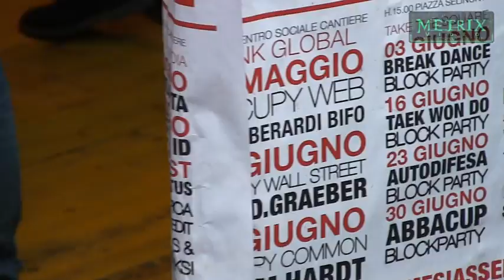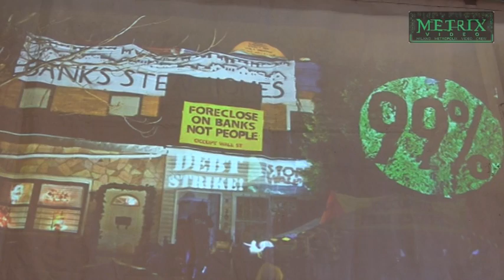The Summer of Occupy: verso Michael Hardt, intervista a David Graeber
Occupy Wall Street... detonatore di Occupy All Streets

Da quando è cominciata la crisi globale il neoliberismo ha risposto con ferocia: la speculazione, appena le banche sono state salvate dall'iniezione di denaro pubblico in Europa e in America, ha continuato a farsi beffe delle vite di miliardi di persone giocando con i prezzi, i cambi e i prodotti finanziari che costituiscono una gigante bolla che vale molte volte di più dell'intera economia mondiale.

I bisogni, la povertà, la necessità di difendere i diritti conquistati e di accedere ad un reddito sono stati motori scatenanti di rivolte e rivoluzioni capaci di conquistare lo spazio urbano, solitamente delle grandi piazze, difendendolo dalle polizie o dagli eserciti per esprimere un rifiuto e sperimentare una nuova esplosione di democrazia.

OCOMMON copy
Dall'attacco alla finanza alla riappropriazione del comune
Martedi 19 Giugno_ H.19.00 @ CS Cantiere

Dalle piazze della city e del centro di Madrid un movimento globale nato contro il capitalismo finanziario si sta spostando nei quartieri occupano edifici   per farne case, centri sociali, servizi comunitari e luoghi in cui incrociare esperienze e cooperare, lungo una strada che porta dalla denuncia della finanza alla riappropriazione del comune.